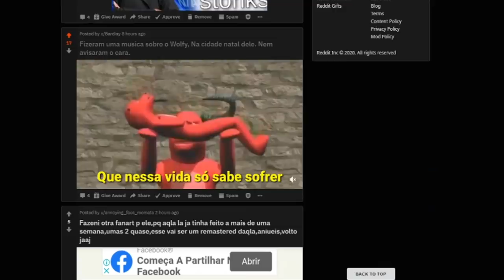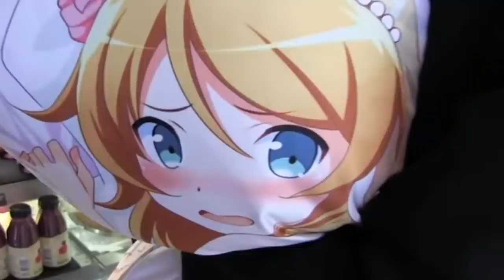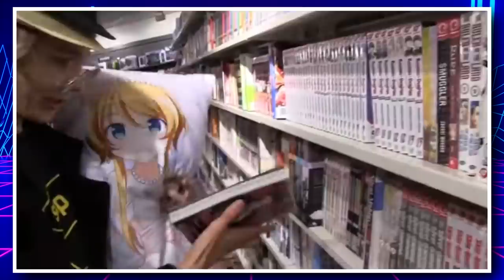OTAKUS SÃO UM ERRO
like pra ganhar um anime body pillow